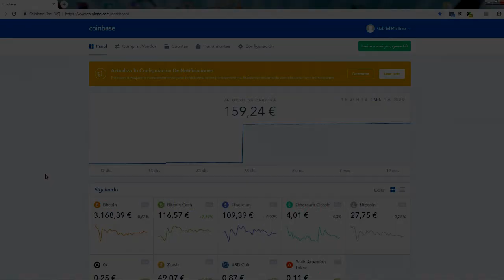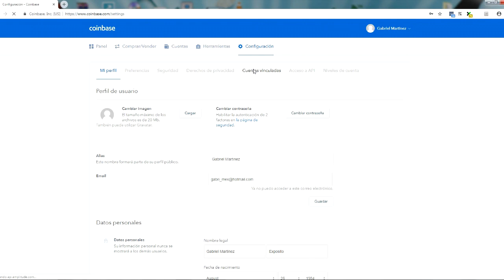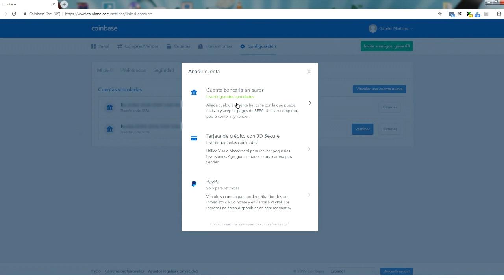Anunciada la llegada de Paypal a Coinbase | Como vincular nuestra cuenta para retirar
🔴  NUEVO VÍDEO   🔴

Nuevo vídeo informativo donde explico la llegada de Paypal a uno de las wallet más importantes, una unión que promete reforzar ambas plataformas.

Explico como podemos vincular la cuenta de Paypal dentro de Coinbase, de momento solo podrmos retirar dinero hacia Paypal pero el primer paso ya esta dado.